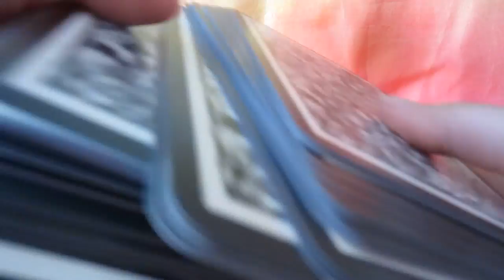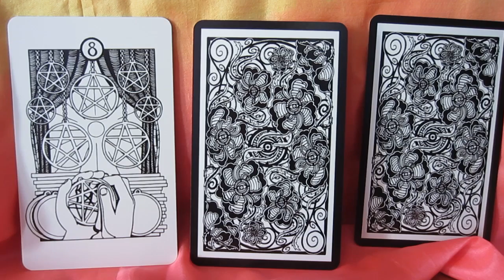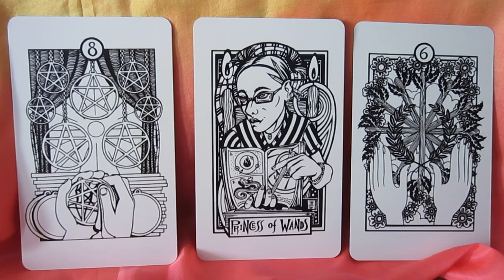Tarot Card Reading for Aug 22-28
for tarot learning resources! Deck reviews, video lessons, tarot exercises and more!

Deck used: Heart and Hands Tarot by Liz Blackbird